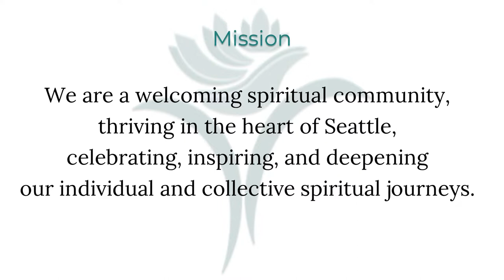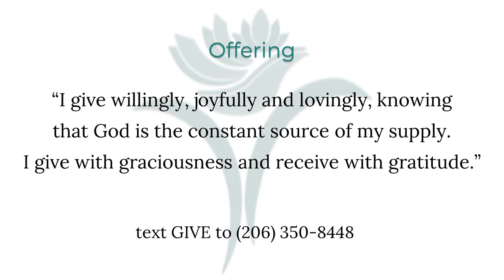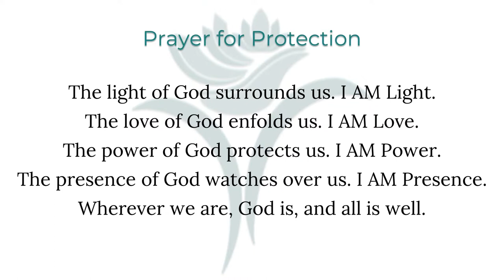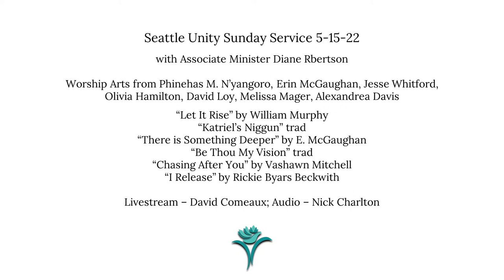2022.05.15 Seattle Unity Sunday Service - Resilient Heart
“Experience this: you are rooted in earth, know the force that twines upward – how it is to flower, to swell into fruit, to ripen in the sun, to drop leaves, to ferment, to be intoxicating. Know the cycle, over and over; you are not apart from it. It is the source of your life.” Starhawk